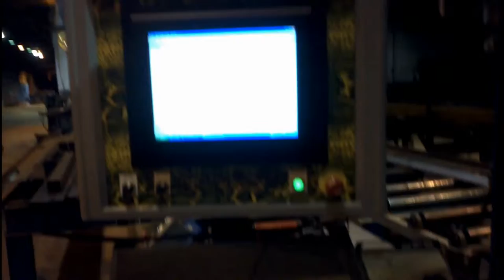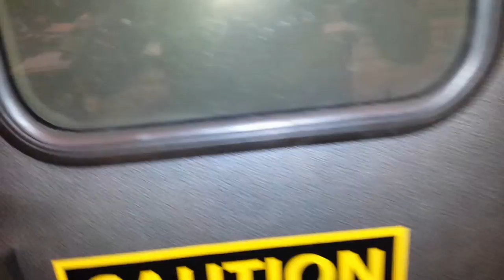Python plasma cutter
The Python plasma cutter is fully automated and designed for precision cutting of beams, channels, angles, pipes and awkward shaped steel